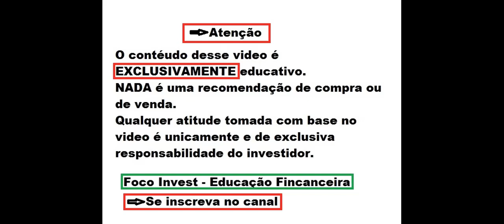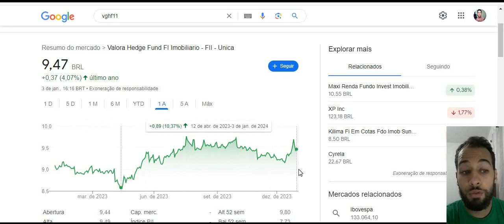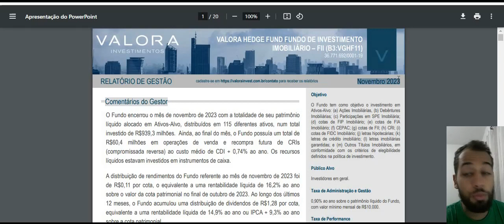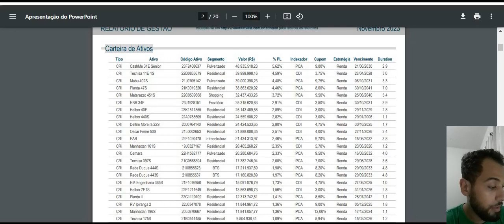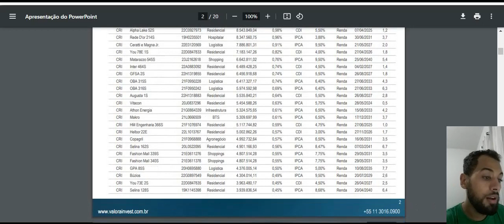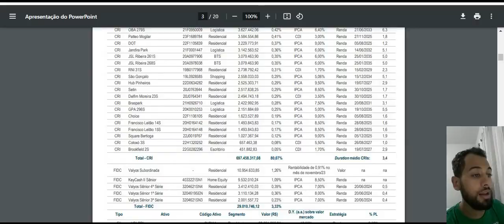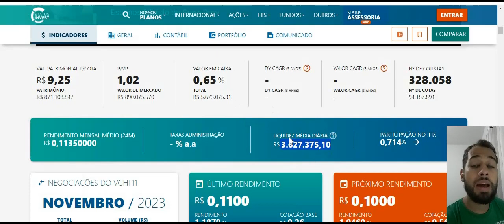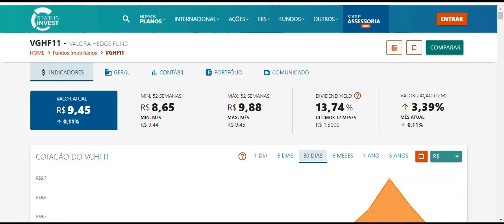VGHF11 - FUNDO IMOBILIARIO QUE VEM CRESCENDO MUITO E PAGANDO BONS DIVIDENDOS !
Quer saber mais me conte nos comentários.
Ficou duvidas ?